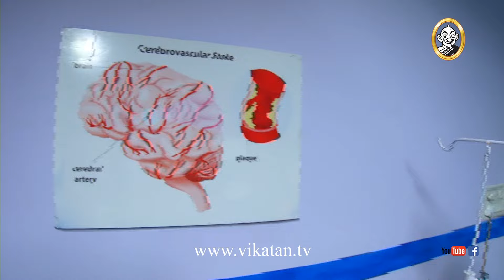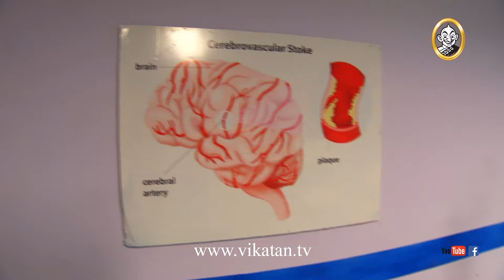Priyamanaval Episode 681, 11/04/17